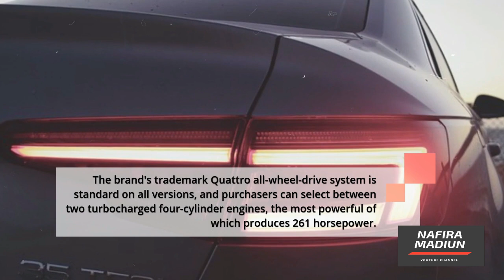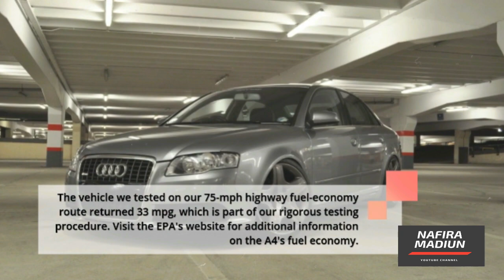Review New Cars : 2022 Audi A4 - Starting at $40,945 | NafiraMadiun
HIGHS: standard Quattro all-wheel drive, supple ride, sporty handling.

LOWSS: spartan appearance, we'd like a manual transmission, and the touchscreen infotainment system isn't as straightforward as the earlier clickwheel-controlled version.

VERDICT: While some rivals are more fun to drive or have more luxurious amenities, the A4 remains appealing because to its versatility.

The 2022 Audi A4 is a quintessential compact luxury sports car, with a plush interior, energetic handling, upscale appearance, and a plethora of tech options.

The brand's trademark Quattro all-wheel-drive system is standard on all versions, and purchasers can select between two turbocharged four-cylinder engines, the most powerful of which produces 261 horsepower.

 The A4 masterfully balances a fun-to-drive attitude with a forgiving ride, so consumers looking for both sports sedan maneuvers and a luxury-car demeanor will be satisfied.

 The A4's interior, like that of other Audi cars, is littered with digital displays, including the optional Virtual Cockpit gauge cluster.

The Genesis G70 and Mercedes-Benz C-class have more style than the A4, but the A4 is a well-rounded product that caters to a wide spectrum of purchasers.

What's New for the Year 2022?

The popular Black Optic upgrade, which replaces the A4's chrome exterior trim with glossy black accents, is now available on the entry-level 40 vehicles. Sport suspension is now standard on the more powerful 45 versions.
Other than that, the A4 will remain unchanged until 2022.

Real-World MPG and Fuel Economy

The A4 sedan is predicted to get up to 25 miles per gallon in the city and 34 miles per gallon on the highway.

The vehicle we tested on our 75-mph highway fuel-economy route returned 33 mpg, which is part of our rigorous testing procedure. Visit the EPA's website for additional information on the A4's fuel economy.

Cargo, Interior, and Comfort
With high-quality materials and conveniently accessible technology features, the A4's modern-looking interior does a decent job of blending form and function. The dashboard design, like that of most Audis, is clean and simple

—a work of modern art. When you use the A4, the majority of the buttons and switches are exactly where you want them to be and feel solid. The rear seat is one of the roomiest in its class, with generously designed cushions.

The A4 sedan, like many other entry-luxury cars, is comfortable but not spacious; if you need extra cargo capacity, opt for the A4 Allroad wagon.

 The back seat of the A4 folds down to a helpful 40/20/40 split, making it easy to transport longer goods like skis. We were able to fit five carry-on baggage in the trunk, but the A4's limited storage bins and nooks disappointed us.

Apabila usaha anda misal :
GRATIS !!!
Utara : sampai Dumpil, pasar Kajang, dan Caruban.
Barat : sampai Jiwan, Maospati.
Timur : Sampai Dungus/kresek.
Selatan : Sampai Pagotan, Dolopo, Kebonsari.
Segera Hubungi Kami di WA : 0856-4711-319